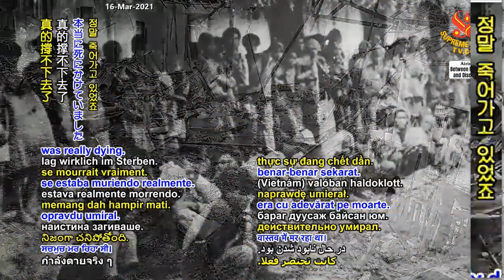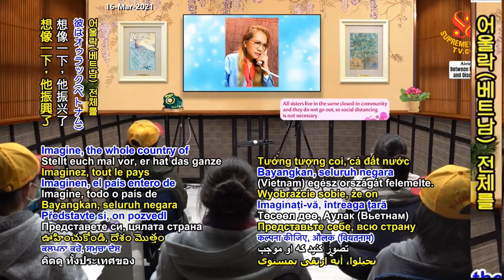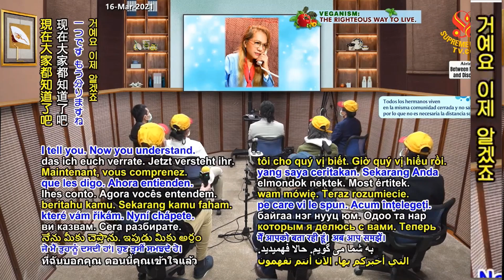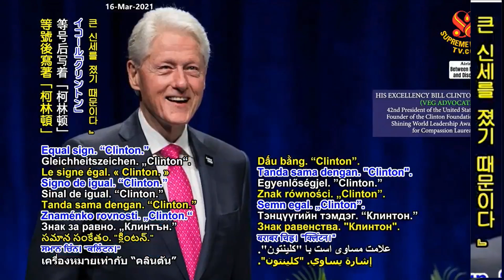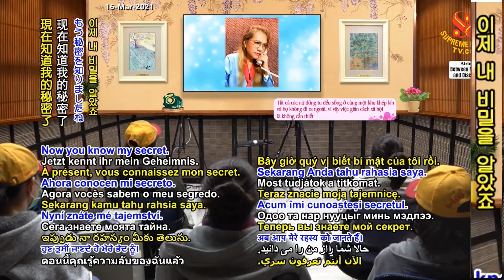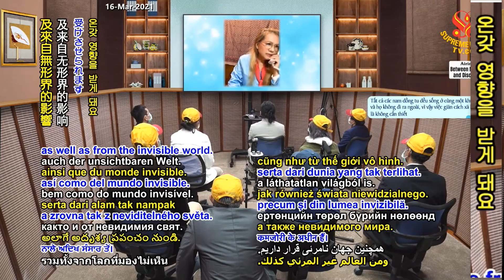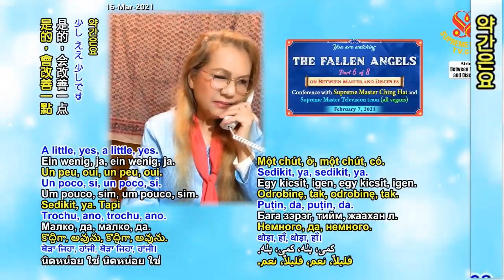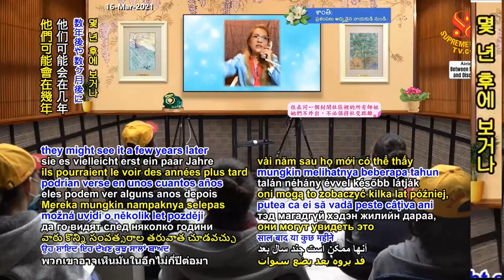6부-타락한 천사 [P6] The Fallen Angels, Part 6 of 8, Feb 7, 2021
The human body is a very good instrument to attain enlightenment and go back Home. The soul can go back Home through that.

인간의 육신은‍ 깨달음에 이르고‍ 고향으로 돌아가기에‍ 아주 좋은 도구예요. 영혼은 그것을 통해‍ 고향으로 돌아가죠.

But the body is also a very obstructive element. In the human body, we are subjected to weakness, to emotion, to all kinds of influence in this world, as well as from the invisible world.

하지만 육신은‍ 큰 장애가 되기도 해요. 인간의 몸에 있으면‍ 우린 약해지고, 감정에‍ 빠지고, 이 세상과‍ 보이지 않는 세계의‍ 온갖 영향을 받게 돼요.

Because this world is nearer to the hell, to the Astral, and the lowest, one of the lowest in the material world. So if we are in human body, we have to be subjected to all that.

이 세상은 지옥에 가깝고,‍ 아스트랄계에 가깝고,‍ 물질계에서 가장 낮은‍ 세계들 중 하나니까요. 그래서 인간의 육신을‍ 지녔을 땐 그 모든 걸‍ 겪어야 해요.

And now even then, the god, the King of Gods, the higher Astral World, still lost to the demons.

그리고 그때도‍ 그는 신이자‍ 신들의 왕,‍ 높은 아스트랄계‍ 신들의 왕이었지만‍ 마귀들에게 패했어요.

🔹전체보기: more...